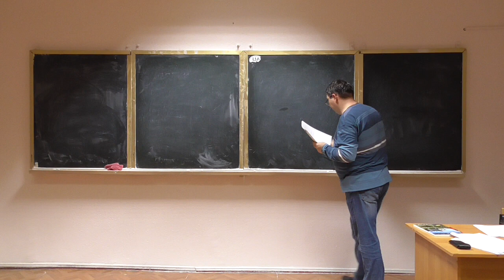Алгебра та геометрія: замість вступу :)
Готуємось морально до вивчення курсу з лінійної алгебри та аналітичної геометрії :)